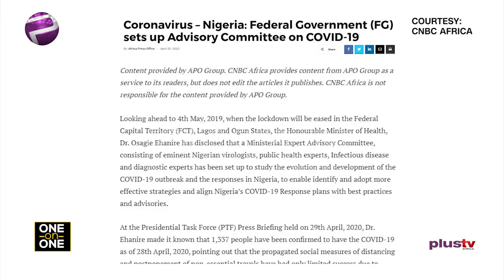Food Must Be Given Same Priority As Health - Nkiru Okpareke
Nkiru Okpareke joined Elsie Godwin to discuss the agricultural sector and the forefront of the development in Nigeria.